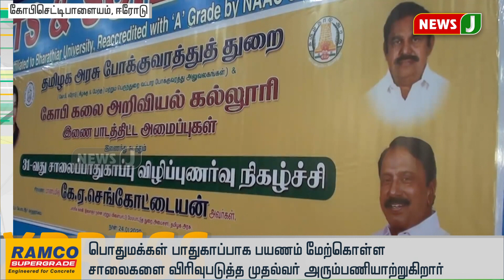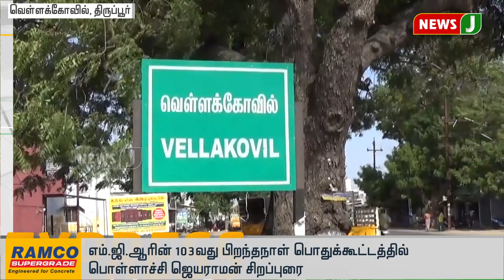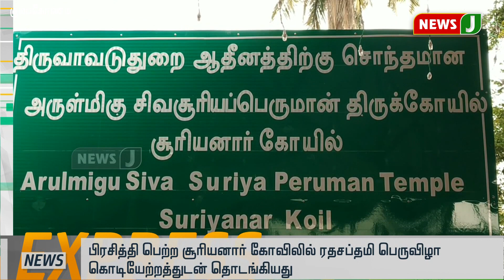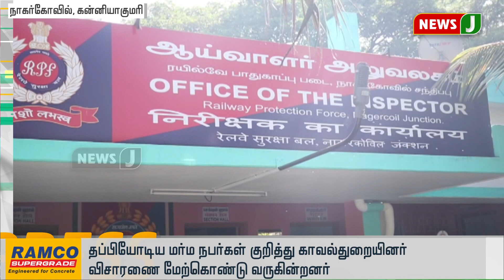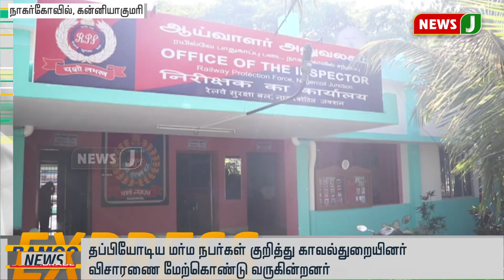விரைவுச்செய்திகள் (24.01.2020- 5PM) || Express News